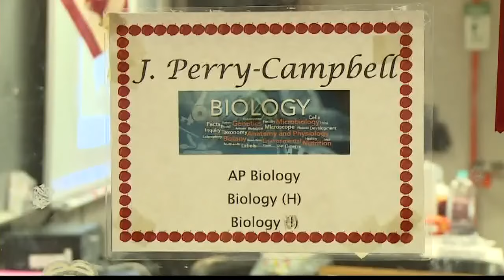Portsmouth Public Schools Looks to Recruit Teachers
Portsmouth Public Schools looks to be creative and and to offer incentives in order to attract teachers to the division.